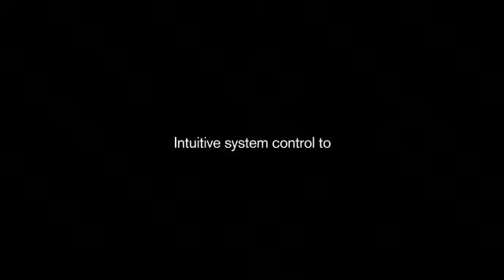Dynacord MARC Software ByCOMMpunt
Dynacord MARC software (Multi Amplifier Remote Control) for C- & L-Series Amplifiers